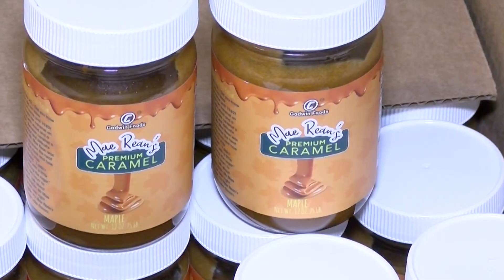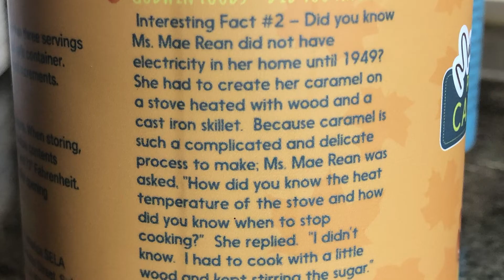mae rean caramel spread feature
88 year old Mae Rean Godwin was taught by her mom how to make caramel icing.  Now, with the help of family, she is marketing and selling "Mae Rean's Premium Caramel Spreads'